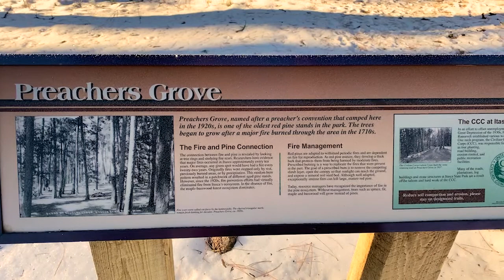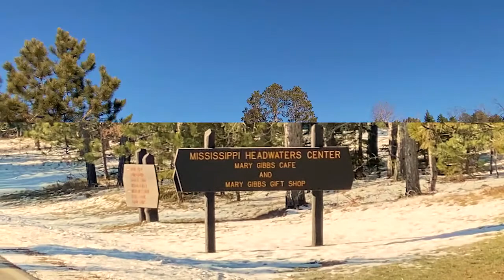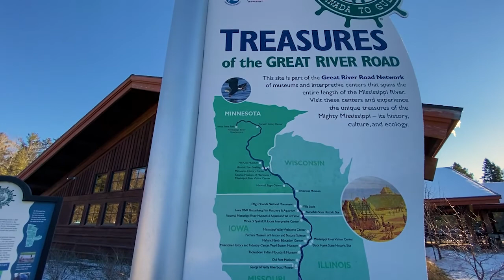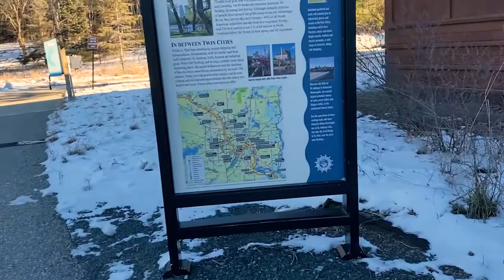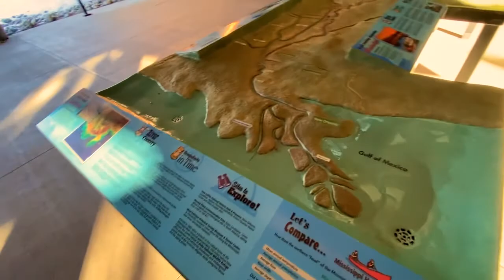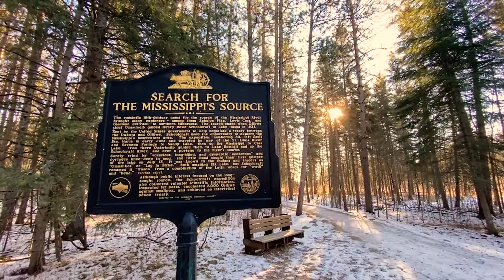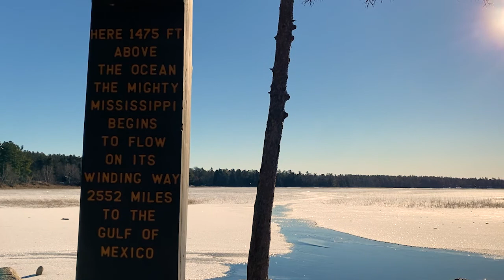Itasca State Park, Minnesota (Headwaters of Mississippi River) Nov 2021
Lake Itasca State Park, Minnesota (Headwaters of Mississippi River) MORE INFO AND PHOTOS